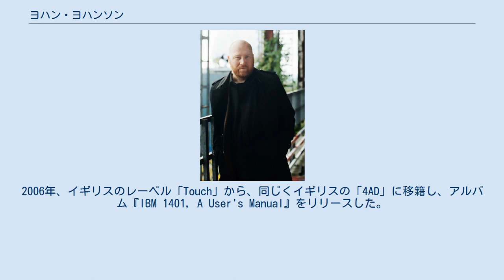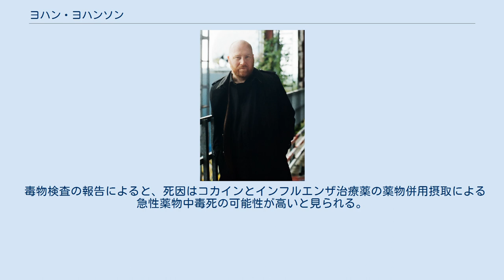ヨハン・ヨハンソン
ヨハン・ヨハンソン（Jóhann Gunnar Jóhannsson、原語の発音：ヨーハン・ヨーハンッソン、1969年9月19日 - 2018年2月9日）は、アイスランド出身の作曲家で鍵盤楽器奏者である。
1980年代後半から音楽活動をはじめた。
いくつかのバンドに加入しては解散を繰返していたが、テレビや映画、演劇への楽曲提供に活躍の場を見出した。
そして、2002年の自身初のアルバム『エングラボルン』は好評をもって迎えられた。
1999年から、アイスランド・レイキャビクにある芸術家集団兼レーベル「キッチン・モーターズ」を、キラ・キラやヒルマル・イェンソンと共同で主宰している。
自らが、同じく1999年からはじめた4人のオルガン奏者と1人のドラム奏者によるバンド「アパラット・オルガン・カルテット」のリーダーも務めている。
2006年、イギリスのレーベル「Touch」から、同じくイギリスの「4AD」に移籍し、アルバム『IBM 1401, A User's Manual』をリリースした。
 作曲作品の用途は、映画音楽からコンテンポラリー・ダンスとのコラボレーションまで幅広い。
そのジャンルも、初期はパンク・ロック、またポストクラシカルやエレクトロニカ、と様々である。
マックス・リヒターとともにポストクラシカルの代表的アーティストとして紹介されることが多い。
 2014年に公開された映画『博士と彼女のセオリー』で使用された楽曲を作曲し、第72回ゴールデングローブ賞で作曲賞を受賞した。
 2018年2月9日にドイツ・ベルリンのアパートで死亡しているのが発見された。
 毒物検査の報告によると、死因はコカインとインフルエンザ治療薬の薬物併用摂取による急性薬物中毒死の可能性が高いと見られる。
 ※すべてスコアを担当。